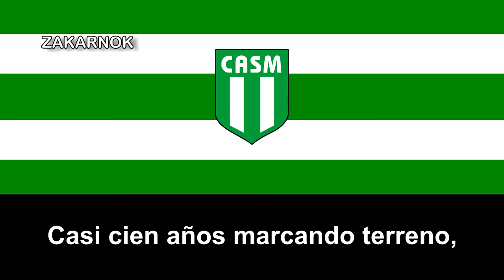Himno del Atlético San Miguel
El Club Atlético San Miguel es un club cuya actividad de mayor referencia es el fútbol. Fue fundado el 7 de agosto de 1922. Tiene su sede social en el Partido de San Miguel, dentro de la provincia de Buenos Aires.

Además del fútbol profesional tiene otras actividades como: Fútbol Infantil y Juvenil, Tenis, Hockey, Vóley, Básquet, Futsal, Natación, Gimnasia, Danza, Boxeo, Artes Marciales, Bochas y otras más.

También cuenta con un instituto académico, con los tres niveles básicos de educación (Jardín de Infantes, Escuela Primaria y Secundaria)

Su estadio lleva el nombre de Malvinas Argentinas (pronto lo será) y tiene una capacidad de 7096 espectadores.

El club entró en quiebra en 2006, pero no se disolvió, entonces fue juzgado e intervenido por la jueza Gladys Saldúa que designó como responsable del club a Juan Carlos Gallo y del área futbolística a Juan Carlos Bravo.